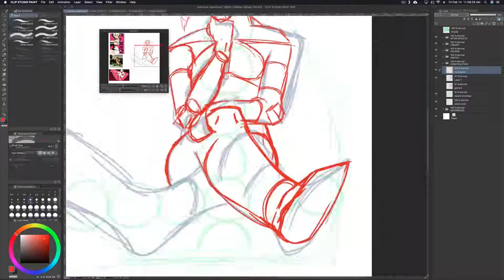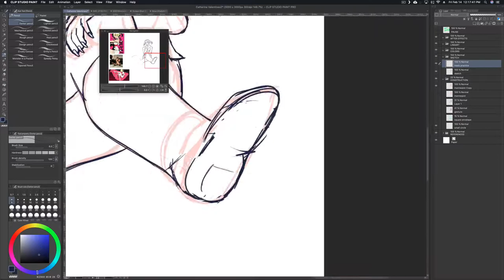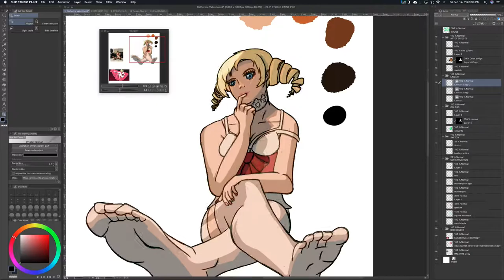Catherine Speed Drawing | How I Draw Catherine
For Valentines Day, I drew this temptress.  I'm enjoying the high stress nature of the puzzles and the oddly higher stress situations of the life simulator.